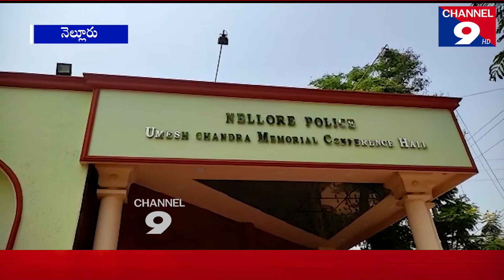ప్రేమోన్మాదులకు గుణ పాఠం చెప్తాం- ఎస్పీ విజయ రావు